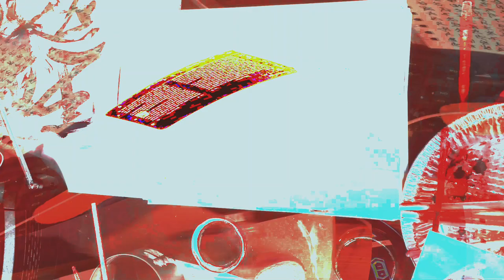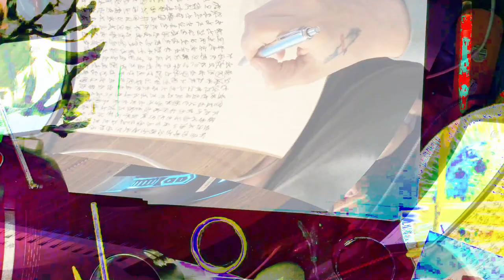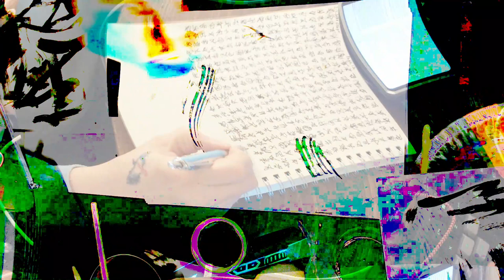[EPILEPSY WARNING] Movie 24 02 17 02h27m03s